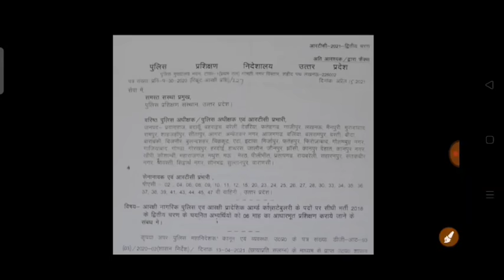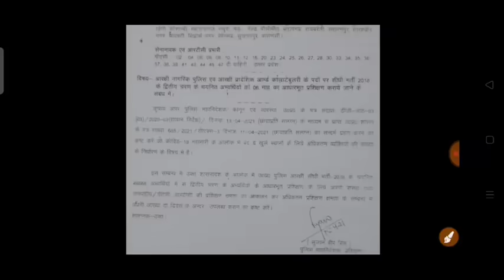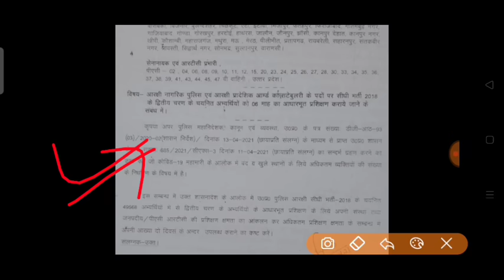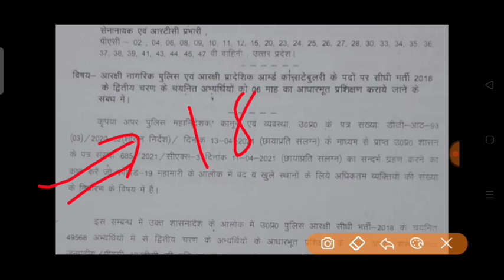UPP Big good news 🎉🎉official notice || 17360 2nd बैच || JTC LIST || call latter/RTC डेट || 22 अप्रैल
Big update 👍🏻✌️🎉🎉